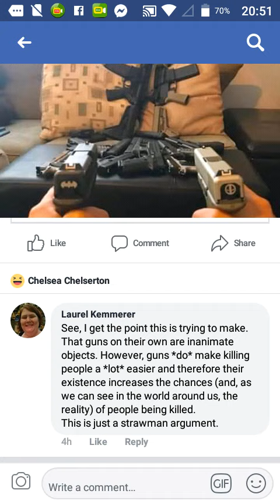FoceBook Admins Have Blocked Us From
Free+Open Communication